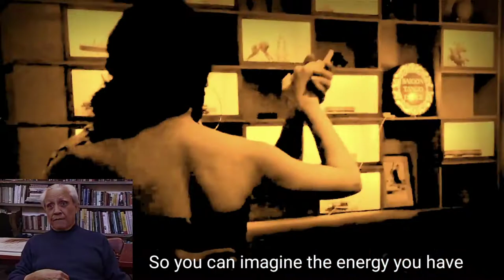Tango Abrazo the feeling of love by Trang Dong and Martin Villafañe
Hello dear friends Milongueros.  I want to share with you my new video. Where the most important thing in Tango el abrazo is valued.  I have titled this "Tango Abrazo the feeling of love" .  With the image and voice of my legend milonguero teacher Ricardo Vidort!! Enjoy!! Abrazos from Vietnam